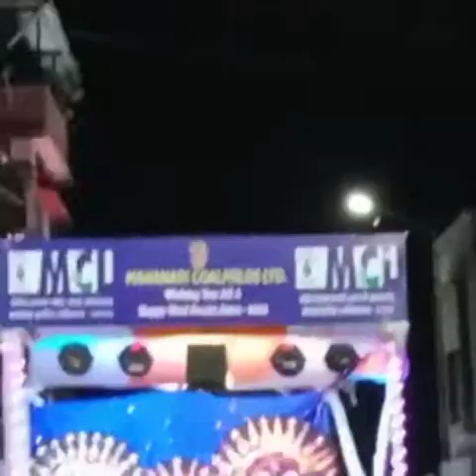Sambalpur ର famous ଶୀତଳଷଷ୍ଠୀ🙏🙏 ....Part-2...Like,share and Subscribe 🙏🙏